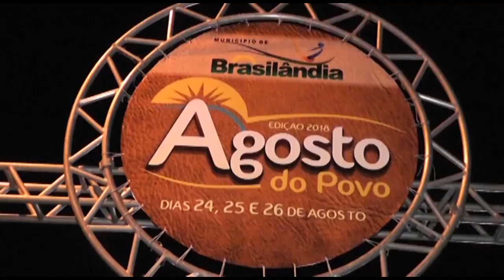AGOSTO DO POVO BRASILÂNDIA DO TOCANTINS 2018